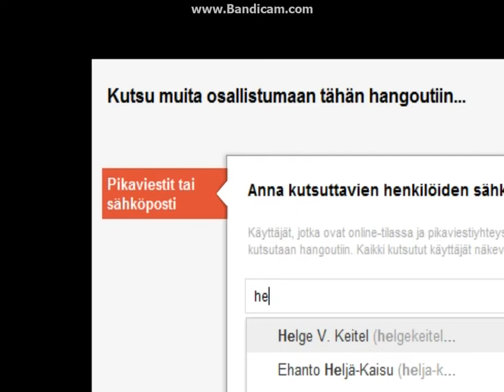Team Sotkamo-Espoo-Colorado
Helge Keitel, Kurt Linderoos and Paul Swansen - Google+ hangout, recorded by Bandicam, uploaded to YouTube.
"Mr Personal EU streaming..."